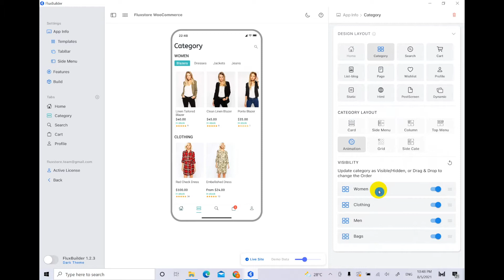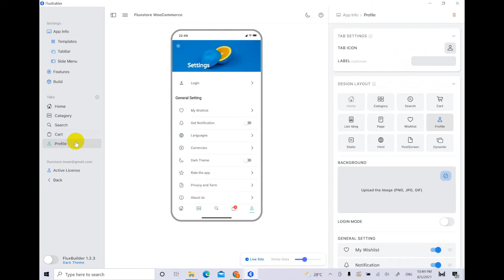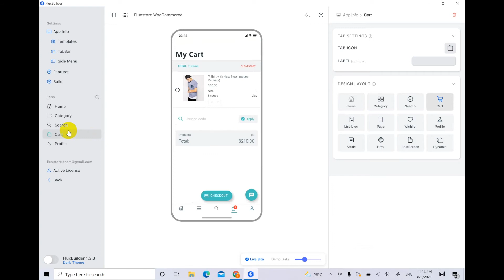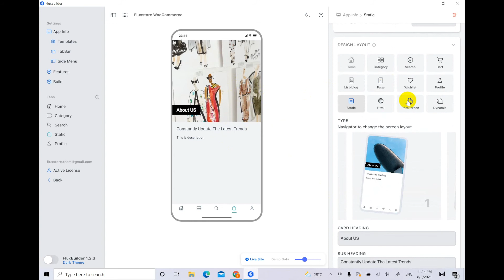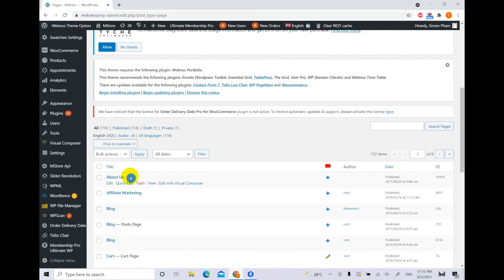FluxBuilder: Customize Design | Layouts (Best No-code Flutter App Builder)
Learn about many Layouts on your app can be set easily with the drag&drop FluxBuilder tool.
This is the 5th video in the series "How to create Apps using the drag&drop FluxBuider app builder?”

⭐️Video Content ⭐️
(00:00​​) Introduction
(00:13​​) Category tab
(01:29) Profile tab
(02:19) Search, Wishlist, List-blog, Page, Html tabs
(02:44) Static tab
(03:44) PostScreen tab
(04:36​​) Thank you and more videos you may like

🌈FluxBuilder:
💌 Customize easily the Design and common Features of FluxStore apps, without re-publishing to Google Play or App Store.
💌 It is free to see how your website looks like in an app. Edit the Design of app. (Not for testing the app features)

FluxBuilder tool supports our Flutter e-commerce apps - an awesome solution to create an app for your website.

To protect your benefits, save your time, please purchase to ensure receiving our support and upgrades. Because recently, some customers reported that they had unfortunately bought a fake application/link that also has the same name as FluxStore, the same icons, the same interface. We are going to release more powerful features, useful tool, and more security.